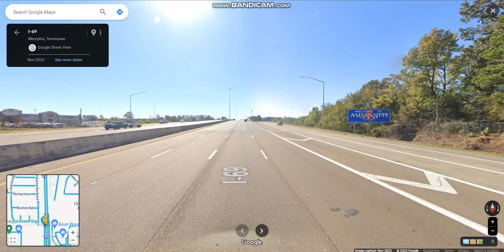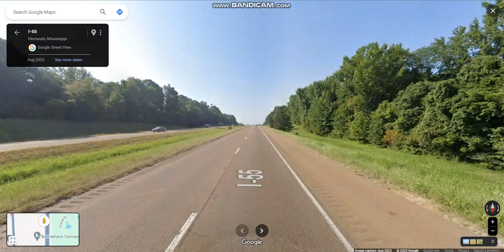Interstate 55 - Mississippi (Exits 291 to 283) southbound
Interstate 55 runs north-south connecting the city of Jackson with Southeast Louisiana to the south & Memphis to the north in Mississippi.

Highlights: JCT: I-69, JCT: I-269, MS/TN State Line